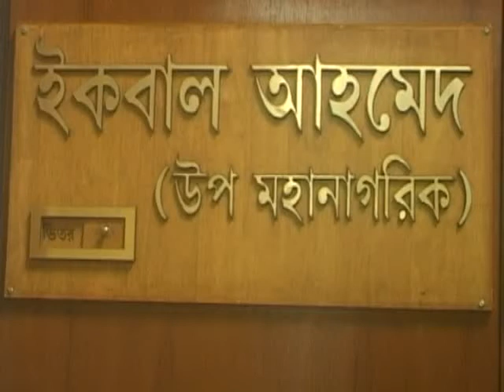Interview of Iqbal Ahmed, Khanakul, Hoogly